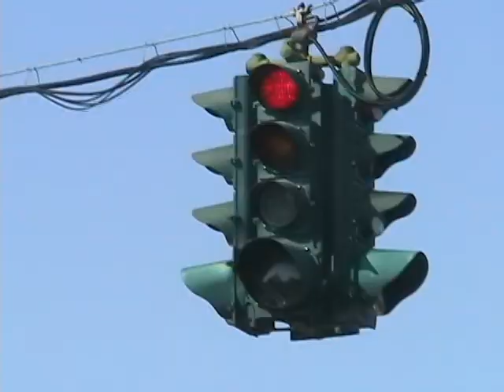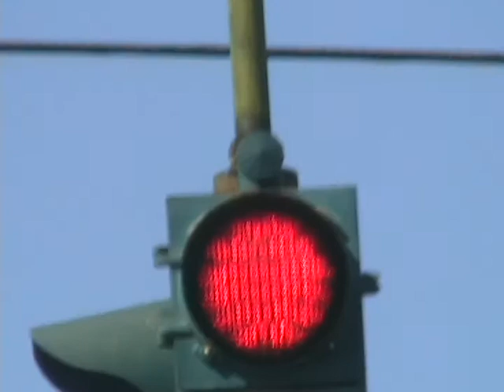"car tunes that are real" by Thickly Painted Walls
"car tunes that are real" by Thickly Painted Walls music video
camera:julia dauksza, final edit:sfw
from the upcoming album "you're just drawings, baby"
hopefully to be released fall of 2011 via VNR USA, and will feature art by David J. McDevitt.